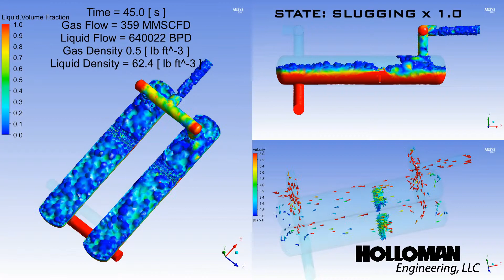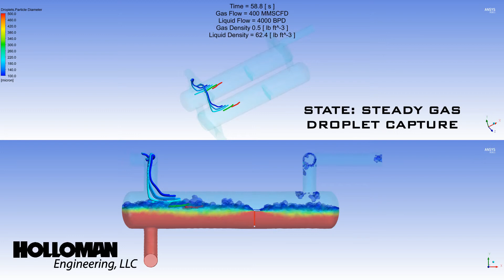Holloman Slug Catcher CFD - Liquid Droplet Removal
Simulation of transient slug catcher states with gas-liquid separation performance validated by droplet capture streamlines.